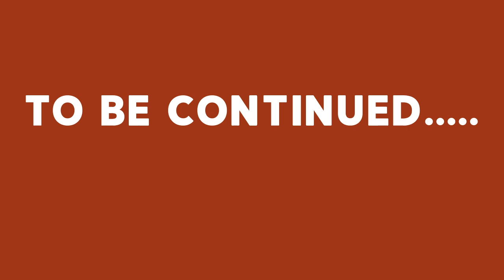Our Life in Brooklyn: It Was All a Dream | Vlogmas: Day 4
So we skipped Day 3, on to Day 4!!! 🤣🤣 This year has been a year of major transition.  As some of you may know, I recently moved from Brooklyn and wanted to share with you some really great moments I had there.

Create One Thing a Day-
Join the Challenge:

7 Days of Sex & Prayer Challenge for Married Couples

Taste Look Listen is a lifestyle channel about my journey to excellence in every area of life, with an invitation for the culture to join me.  I also have a weekly video podcast where we discuss the ways of hip-hop and the culture; examining, critiquing, and challenging the world to be more excellent in the way they think and act.
Taste what is good
Look at what Inspires you
Listen to the things that motivate and challenge you to excellence!

For info on my camera/lighting set up

Sign Up for my FREE email course and learn how to be more productive and master processes that lead to life-changing results